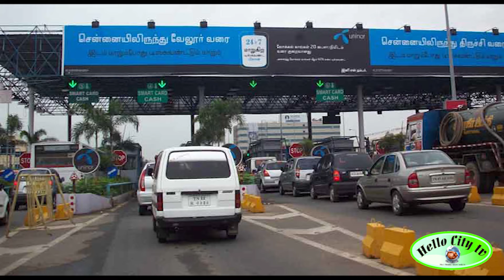தமிழ்நாட்டில் "டோல்கேட்" மூலம் வாகனங்களை இயக்குபவர்களிடம் வழிப்பறிக் கொள்ளை நடக்கிறதா?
தமிழ்நாட்டில் "டோல்கேட்" மூலம் வாகனங்களை இயக்குபவர்களிடம் வழிப்பறிக் கொள்ளை நடக்கிறதா?Tamilnadutollgate